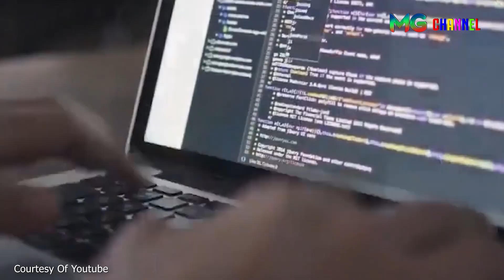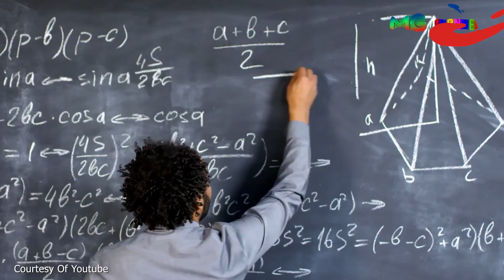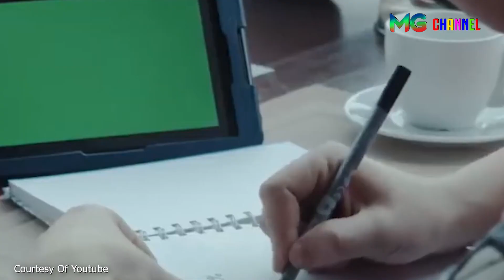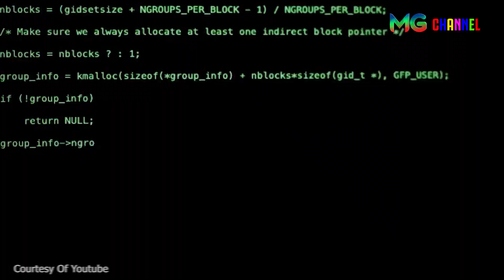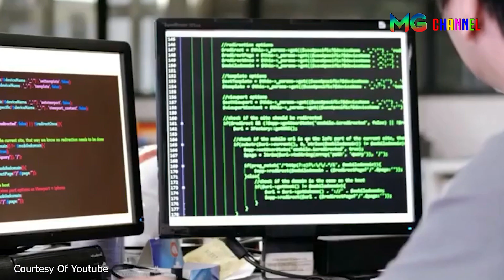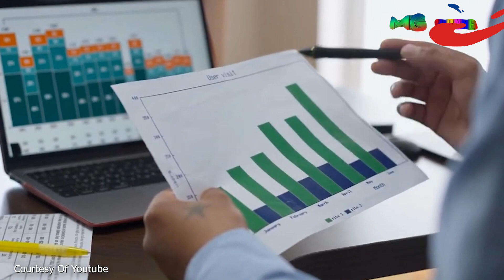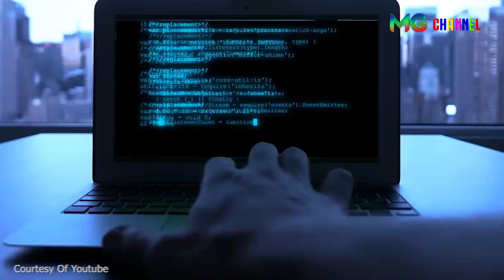Sering Jadi Incaran, Daftar Jurusan Kuliah Yang Gampang Cari Kerja!!!JANGAN SALAH PILIH